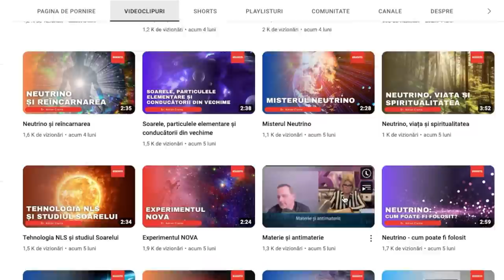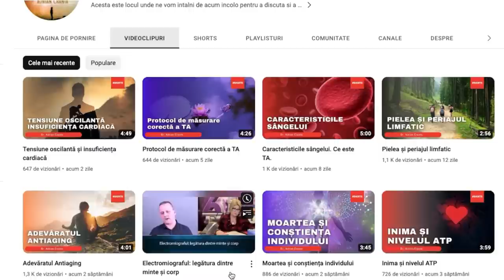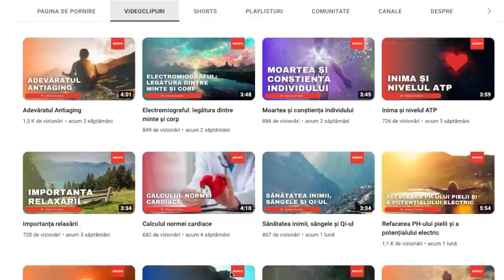AUTO-VINDECAREA ORGANELOR VITALE. PRACTICI și EXERCIȚII, cu DR Adrian Cranta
Viața în om depinde de Organele Vitale. Omul poate trăi fără un ochi sau o mână, dar nu și fără plămâni sau ficat.

Orientul Îndepărtat este pregătit să vină în casele noastre prin Adrian Cranta, Live pe Youtube, pentru a învăța cele mai eficiente practici și exerciții pe care le putem face și noi acasă, pentru prevenirea, dar și eliminarea disfuncțiilor și a celor mai întâlnite probleme în organele vitale.

”Acest conținut este o sursă de informare și educație privind aspecte legate de sănătatea umană. Nu constituie o bază oficială și asumată de autor pentru diagnostic sau tratamente specifice și individuale. Aceste informații nu înlocuiesc diagnosticul și/sau tratamentul furnizat de sistemul medical autorizat. Dr Adrian Cranta și Alexandru Pleșea, nu au nicio responsabilitate în cazul întâmpinării oricărei probleme medicale apărute ca urmare a utilizării într-un mod nesupravegheat profesional și cu de la sine putere a informațiilor cuprinse în acest material.”

VIDEO-URI SPECIAL DESTINATE CELOR CARE MERITĂ MAI MULT DE LA VIAȚĂ ȘI SUNT PREGĂTITE PENTRU AUTOEDUCAȚIE PRIN A SPUNE „LA REVEDERE!”
LA TOATE PROBLEMELE.

Cine este Alexandru Pleșea? Este psiholog, trainer NLP, sociolog, hipnoterapeut și a călătorit în 61 de țări, a luat contact cu 13 culturi și religii din care a învățat de la zeci de maeștri și a creat acest canal de Youtube pentru Performanță în Putere Fizică, Emoțională și Mentală
Aici găsești VIDEOURI care au îndrumat zeci de mii de oameni spre performanțe inimaginabile.

DESCOPERĂ PE ACEST CANAL CUM AJUNGI LA CEA MAI BUNĂ VARIANTA A TA ÎN MAI PUȚIN DE 3 LUNI!

Acces Privat (circuit închis): 30 filme cu TOP 6 Alimente pentru Vindecare Fizică, peste 180 de Videouri: Conferințe, Webinarii, Live-uri, 10 Cursuri Video & Audio, Videouri Private Personale, 20 Meditații